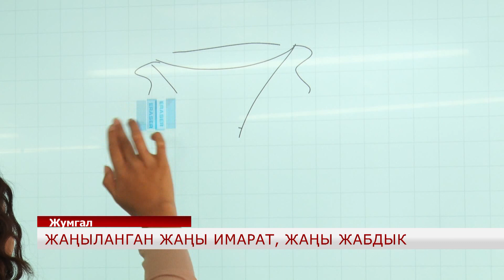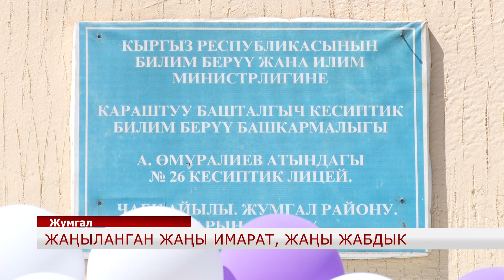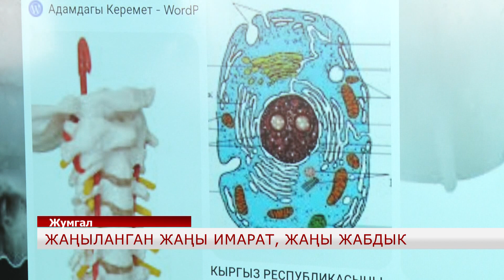УТРК НАРЫН:ЖАҢЫЛАНГАН ЖАҢЫ ИМАРАТ, ЖАҢЫ ЖАБДЫК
Чаек айылындагы 3 кабаттуу Арманбек Өмүралиев атындагы номер 26 кесиптик лицейи толук капиталдык оңдоп-түзөөдөн өткөрүлүп пайдаланууга берилди. Ага кошумча жаңы заманбап жабдыктар менен толукталды.